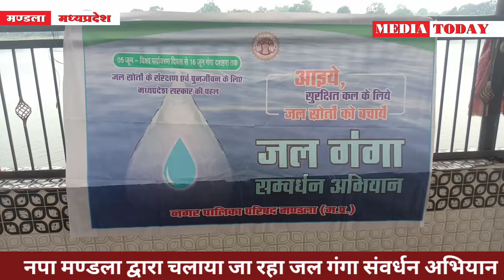नपा मण्डला द्वारा चलाया जा रहा जल गंगा संवर्धन अभियान : मीडिया टुडे